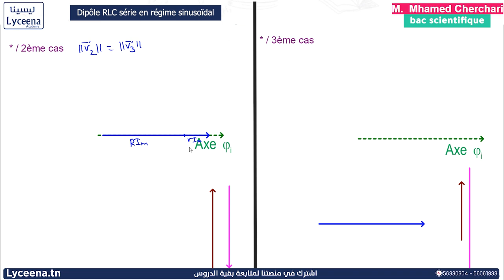Bac sections scientifiques | RLC Forcé : Dipôle RLC série en régime sinusoïdal (Partie 2)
عسلامة بكالوريا شعب علميّة 🙋‍♂️
 RLC Forcé, محور من بين أهم المحاور الي تقراوها هذه السّنة 👌

معاك للـAdmis 😍